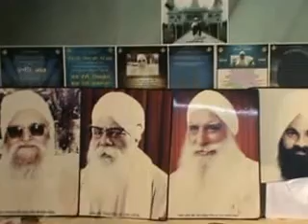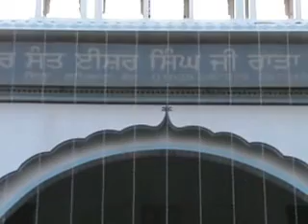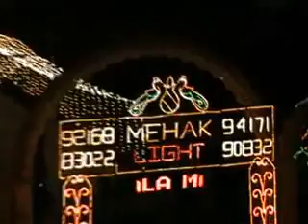Sant Isher Singh Ji (rara sahib wale)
Barsi Sant Baba Isher Singh Ji Rara Sahib Wale